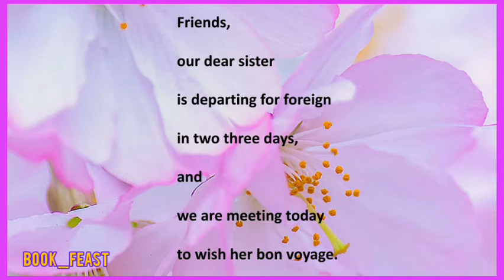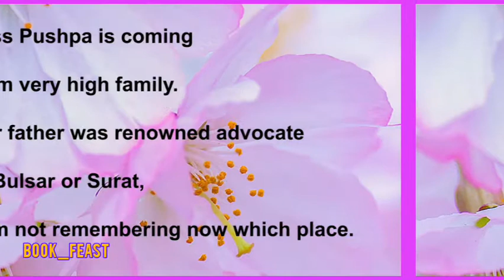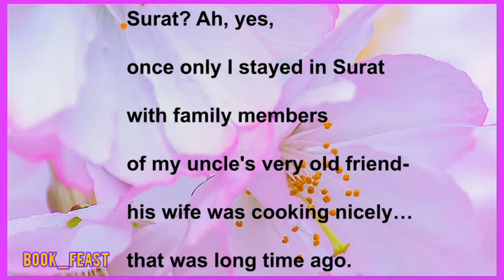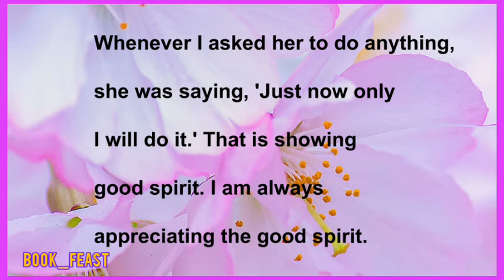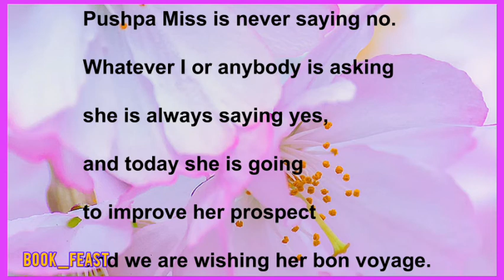Nissim Ezekiel | Goodbye Party For Miss Pushpa T. S | poem | Explained in Tamil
Hello everyone,
This video deals with the summary,interpretation and analysis of the poem,"Goodbye Party For Miss Pushpa T.S" by Nissim Ezekiel.

Greetings
with Regards,

Goodbye party for miss Pushpa T. S poem,